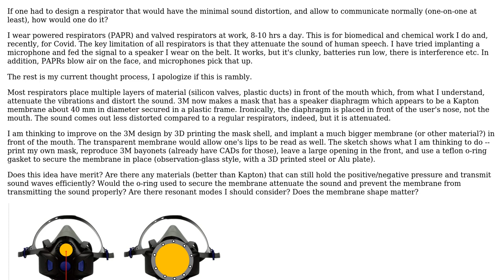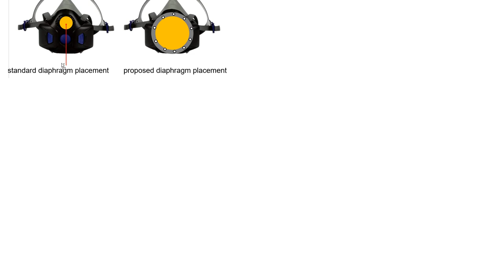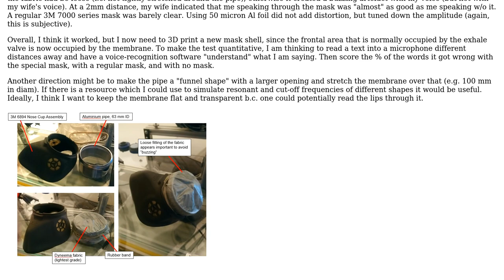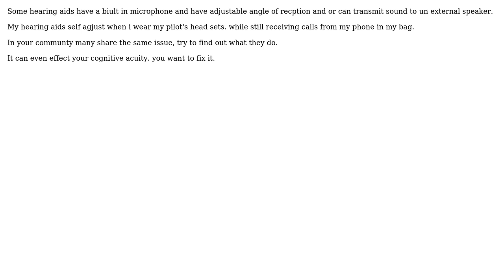Engineering: Respirator mask that transmits sound waves (3 Solutions!!)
Engineering: Respirator mask that transmits sound waves

With thanks & praise to God, and with thanks to the many people who have made this project possible! | Content (except music & images) licensed under CC BY-SA | Music | Images & others | With thanks to user runcyclexcski user niels nielsen user kamran and the Stack Exchange Network Trademarks are property of their respective owners. You are responsible for your own actions.